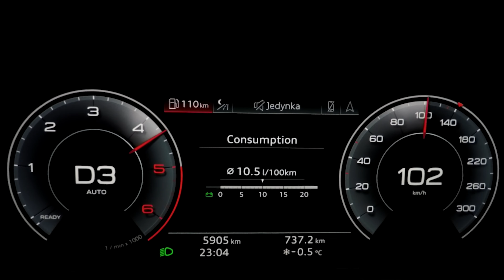Audi A6 50 TDI quattro tiptronic acceleration: 0-60 mph, 0-100 km/h, 0-245 km/h :: [1001cars]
This is the acceleration of Audi A6 Avant 50 TDI quattro tiptronic (3.0 l V6 diesel, 210 kW, 286 HP, 620 Nm, quattro, 8-speed tiptronic) from 0-60 mph, 0-100 km/h, 0-140 km/h, 0-200 km/h and 0-245 km/h (up to top/max speed).

The results:
0-60 mph: 5.3 s
0-100 km/h in 5.6 s
0-140 km/h in 10.3 s
0-100 mph in 13.8 s
0-200 km/h in 23.8 s
0-245 km/h in 52.9 s

70-140 km/h in 6.8 s (dynamic mode)
80-120 km/h in 3.6 s (dynamic mode)